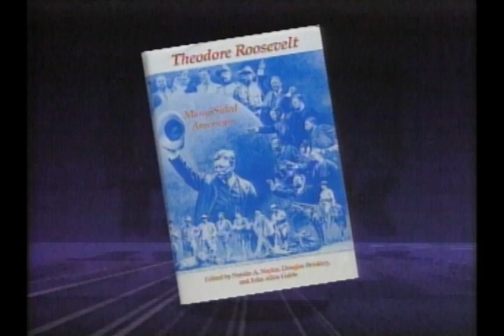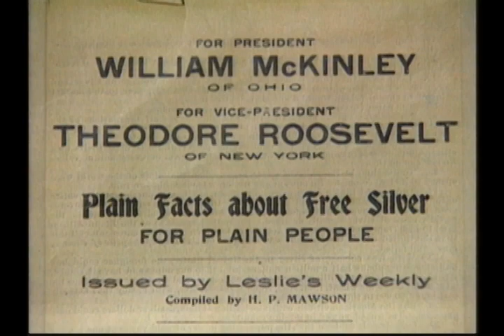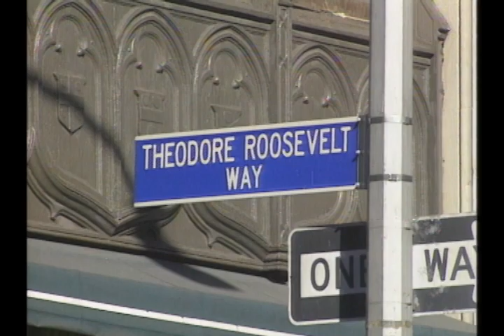Teddy Roosevelt, the first modern president (1996) | THINK TANK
Today the president plays a more active role than ever before. Many feel that FDR was the first to initiate this modern, progressive presidency.

Panelists:
Douglas Brinkley — University of New Orleans, co-editor of Theodore Roosevelt, Many Sided American
George Pataki — governor of New York
John Milton Cooper — professor of history at the University of Wisconsin, author of The Warrior and the Priest, Woodrow Wilson and Theodore Roosevelt